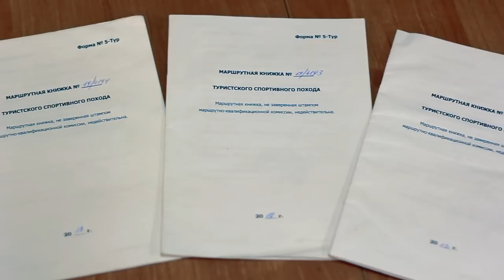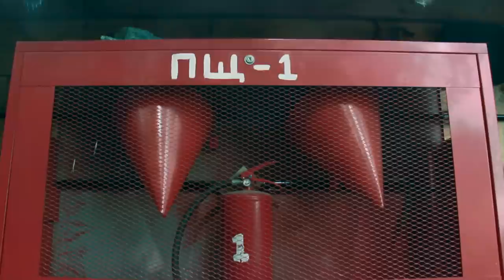Безопасность походов в детском лагере БП (Security a hike in the a children's camp)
Кирилл Вшивцев, заместитель директора лагеря "Большое Приключение" по безопасности  расскажет о том, как тщательно и внимательно мы следим за безопасностью ребят в походе. Безопасность - этому критерию в нашем лагере отведено особое место.
Зачем выдаются спутниковые телефоны и заполняются маршрутные листы, а также многое-многое другое Вы узнаете посмотрев этот ролик.